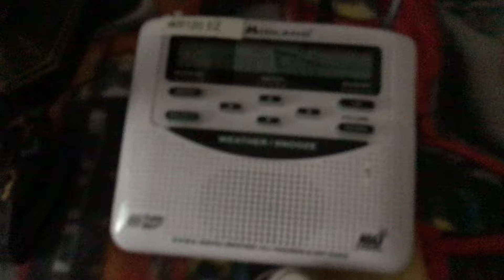EAS #18: Significant Weather Advisory (WITH DELTONA)